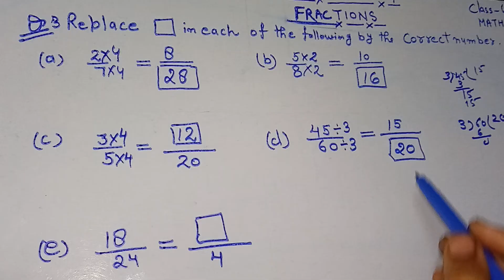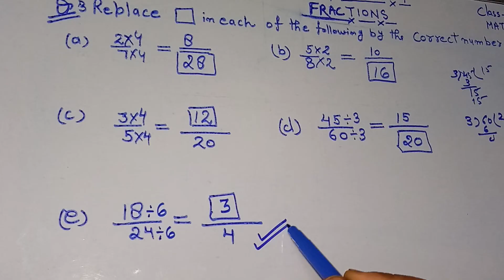Ex7.3 Q.3 class -6 maths chapter 7 FRACTIONS NCERT, CBSC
3. Replace in each of the following by the correct number:

(a)

2/7 = 8 Box

( b) 5/8 = 10 Box

c)

(d)

45/60 = 15 Box

(e)

18/24 = Box 4